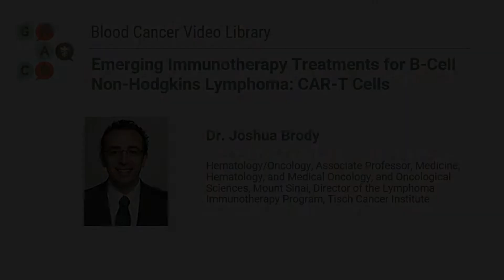Immunotherapy Treatments for B-Cell Non-Hodgkin's Lymphoma: CAR-T Cells - Blood Cancer Video Library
For the GRACE Blood Cancer Video Library, Dr. Joshua Brody, Associate Professor of Hematology and Medical Oncology, Associate Professor of Oncological Sciences and Director of the Lymphoma Immunotherapy Program at The Tisch Cancer Institute at Mount Sinai Hospital joins us to discuss emerging immunotherapy treatments for B-Cell Non-Hodgkin's Lymphoma: CAR-T Cells.

For this video update, Dr. Joshua Brody gives an in-depth explanation of CAR-T cells and their role in treating Non-Hodgkin's Lymphoma.